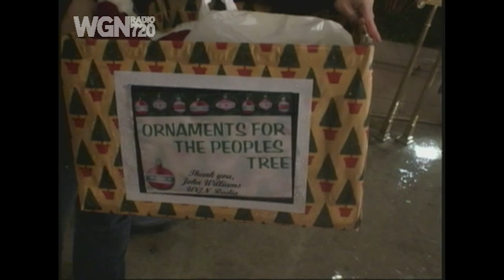From the archives: The People's Christmas Tree - Part 3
John Williams, Lou Manfredini, Gov. Pat Quinn, and dozens of listeners brighten a rainy evening by lighting the People's Christmas Tree.